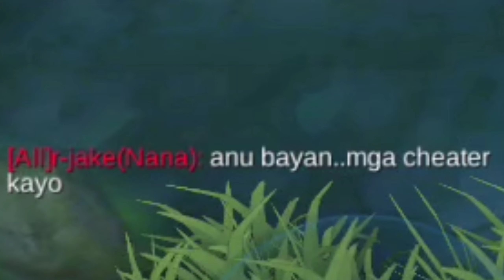The enemy told to us that we are cheater|Granger Gameplay|Scyete SAFE-MLBB